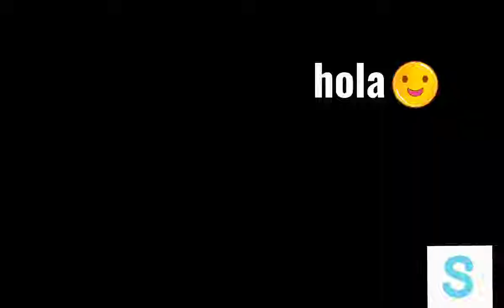ganando una partida #6 jugando un battle royale de nuevo (en milkchoco)